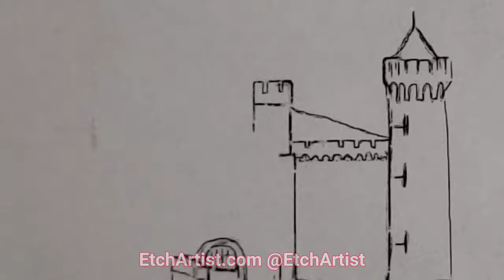Neuschwanstein Castle - 2020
2020 marked 25 years that I've been honing my Etch A Sketch drawing skills as well as the 60th anniversary of the Etch A Sketch itself! I chose an image I drew on my original Etch A Sketch to redraw and show my growth over the years!